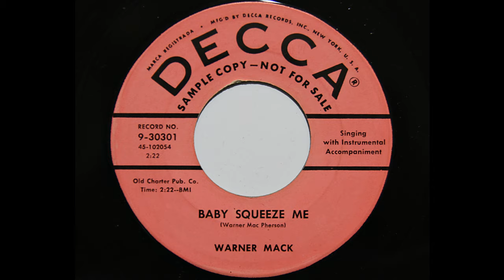Warner Mack - Baby Squeeze Me (Decca 30301)